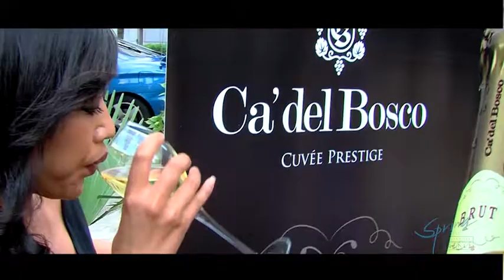spring alive 2013 viale